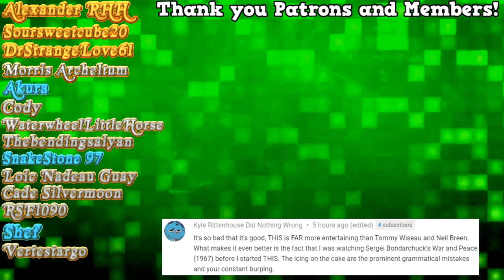Sweet Victory Pets! [Spencer Day 30] | Extracurricular Activities - Episode 130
Spencer and Adam go head to head in more ways than one!

Amazon Wishlist:
May I have a Coffee?

Fruit Bats by Bri!